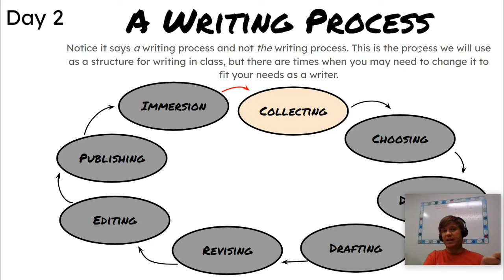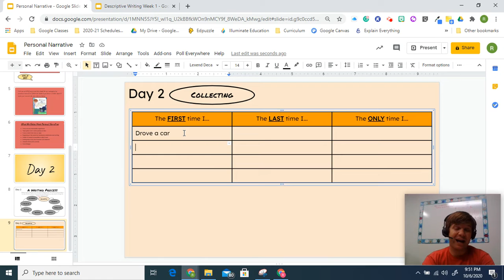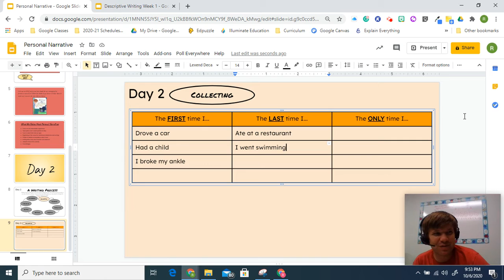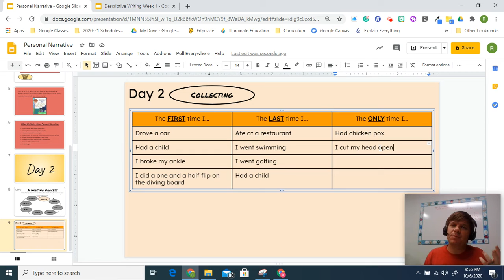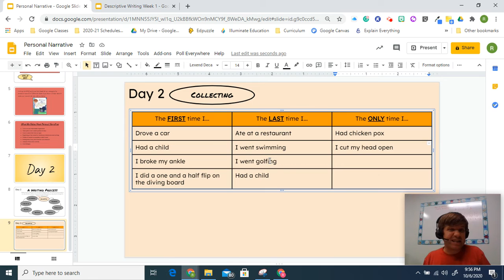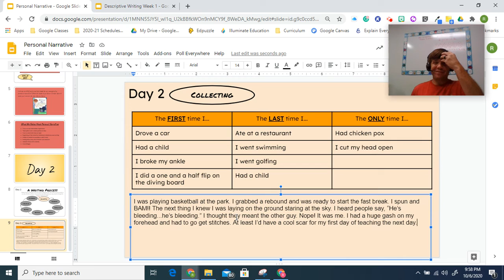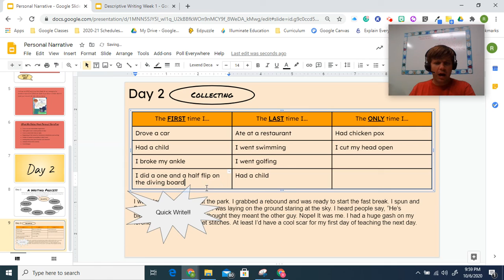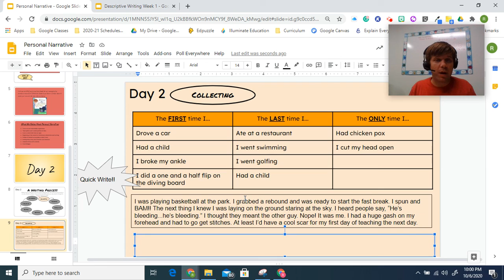Collecting - Personal Narrative